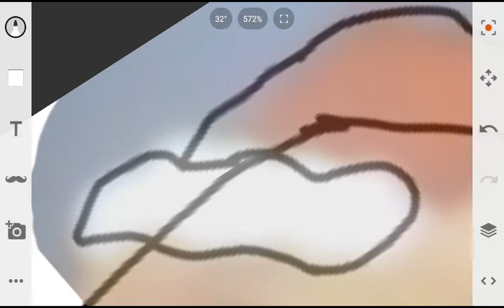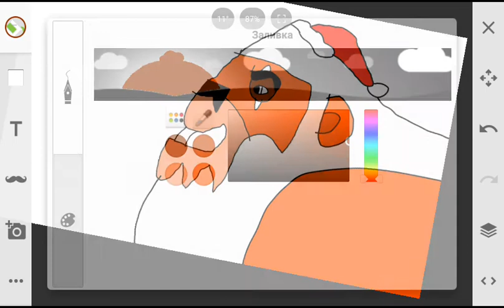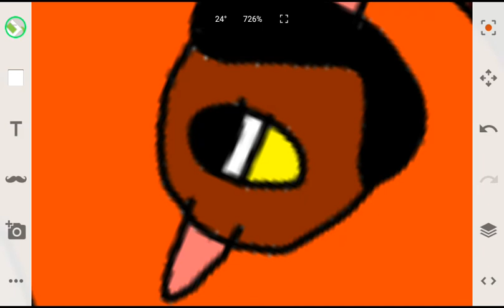Scar Speedpaint all I want for christmas in you